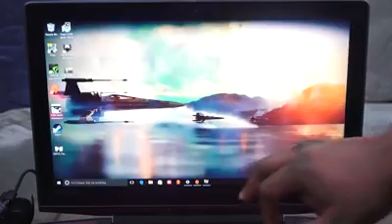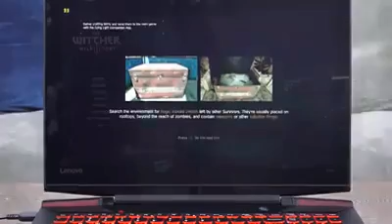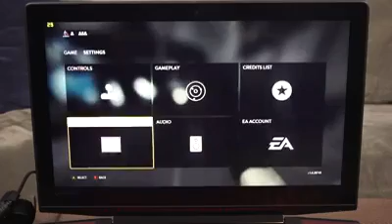Gaming Laptops to Buy in 2016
Lenovo Y700 Series !!!
Have in Stock @ Chantra Computer ..!!